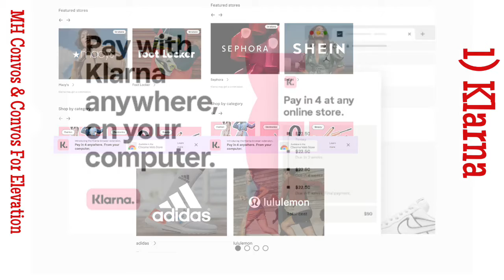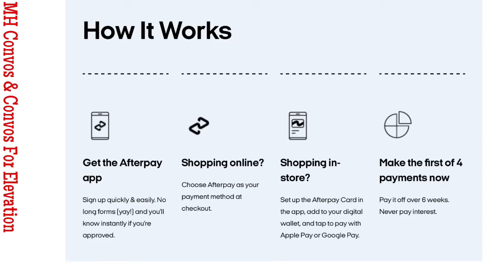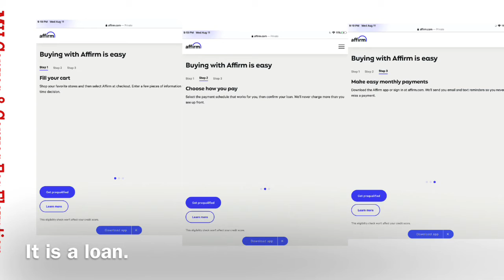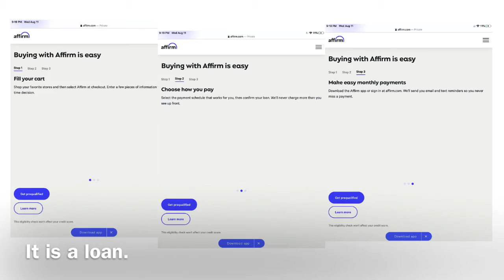3 Life Hacks To Get What You Want On A Tight Budget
Hey! I know wages are not rising but the cost of living is! Here are a few ways that can make life a little more affordable.